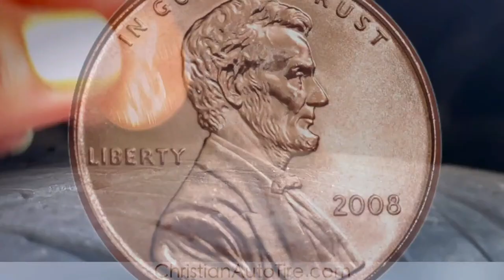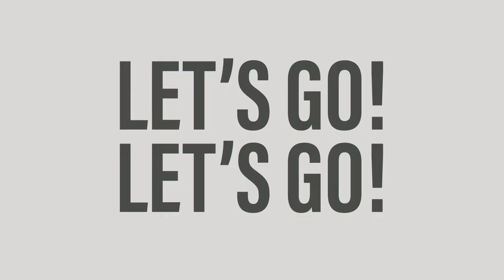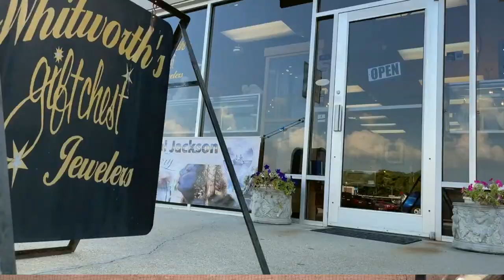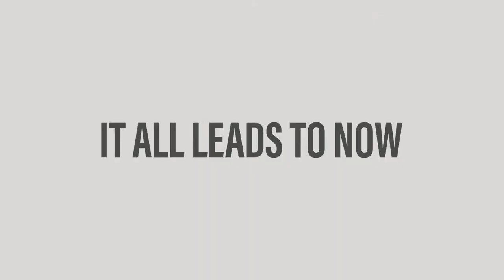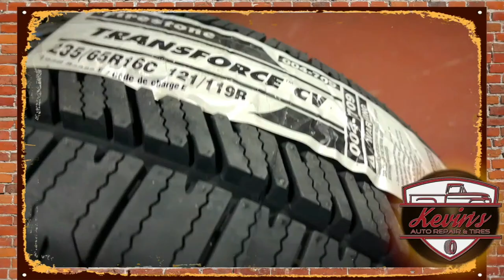Poplar Bluff looks to remain unbeaten in SEMO Conference play as hit the road this afternoon to face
Poplar Bluff looks to remain unbeaten in SEMO Conference play as hit the road this afternoon to face Notre Dame

The Poplar Bluff Mules are looking to win their fourth conference game this season and remain unbeaten in SEMO Conference play, as the (10-5) Poplar Bluff Mules are on the road to face the (8-4) Notre Dame Bulldogs.

It’s a cloudy and damp afternoon in Cape Girardeau! Make sure and share the post and let us know where you’re watching from today!